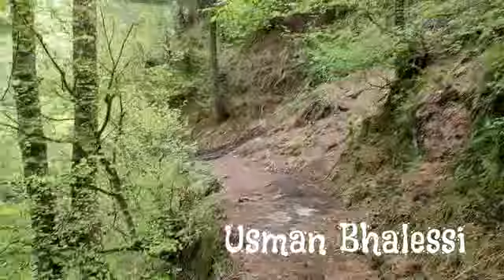Gogri song.#Surma.landi.akhiyan.kol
#copy.rightclam.

Vlog

Beautiful views of Bhalessa

press Bell 🔔